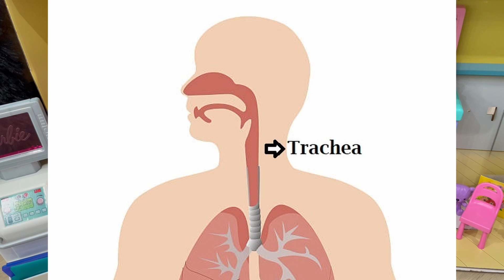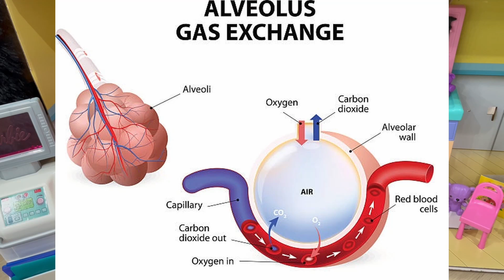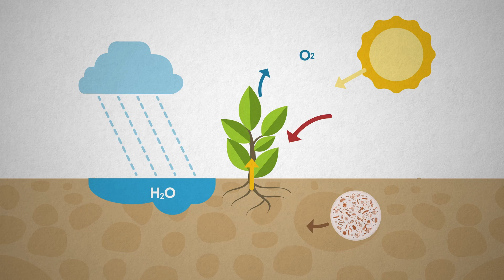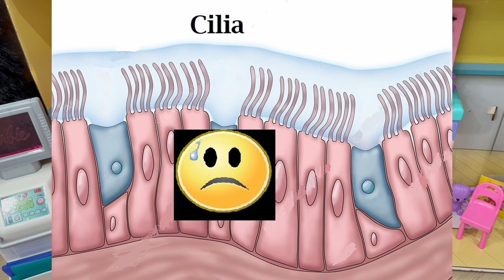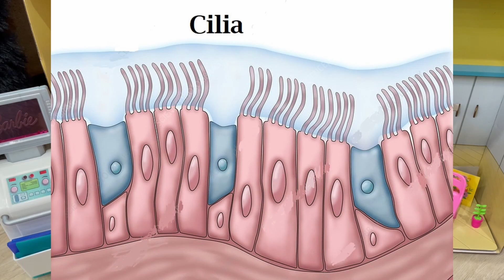The Adventures of Emma and Auntie- Smoke Exposure!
Emma lives in an area where there has been smoke from fires. Doctor Auntie teaches her about the respiratory tract and how the lungs break down air, and smoke! She learns about what smoke from fire is made of, and how it can hurt our lungs. She also sings a rap to help us remember the respiratory tract! Come learn with us!

Time Codes:
0:00- Intro Song!
0:38- Start of the show!
1:18- Let's Learn about the Respiratory System!
5:22- How do our lungs handle smoke?
7:14- What is in smoke from fires?
9:18- How does the immune system help with smoke?
10:05- How to avoid smoke exposure?
10:50- Do masks help with smoke from fires?
11:40- Respiratory Tract Rap with Emma!